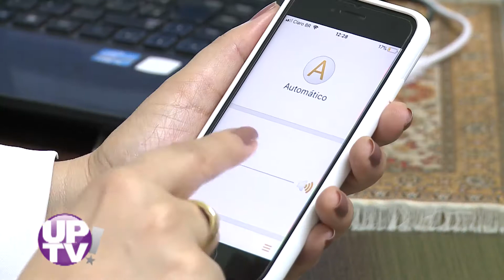Clinica Barbosa - UP! TV - 11/07/2019